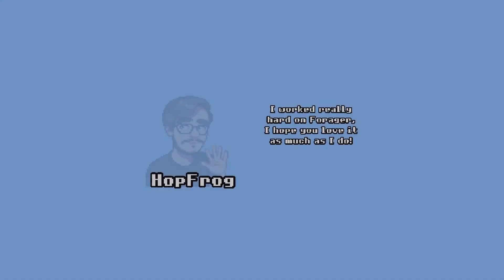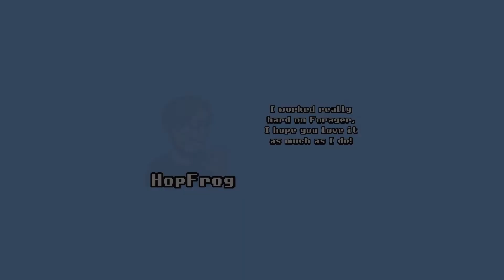Forager Game play | 13 | xbox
forager